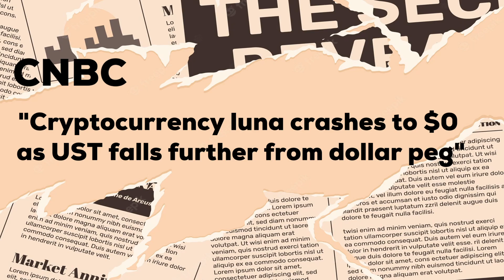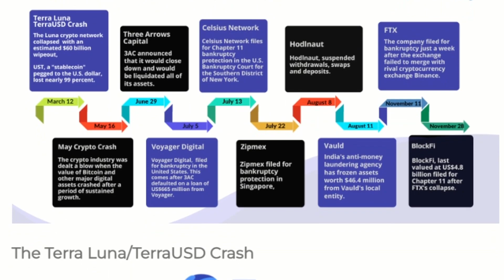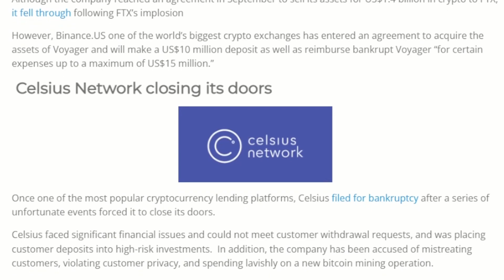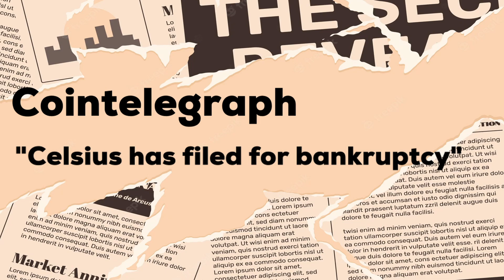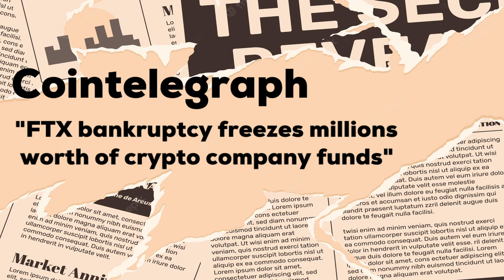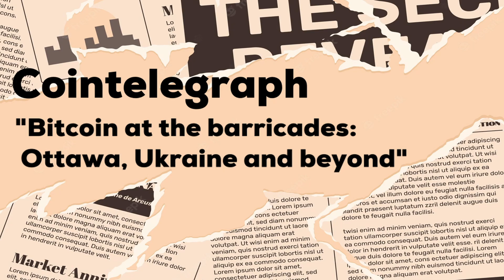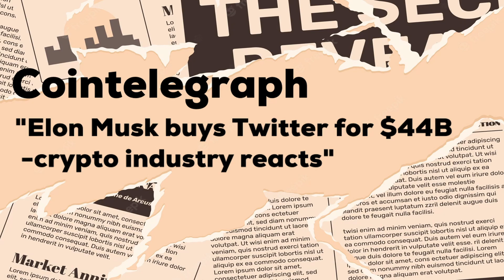NAJPOPULARNIJE CRYPTO VIJESTI 2022 U 15 MINUTA (2022 CRYPTO RECAP)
Ovdje sadržane informacije služe samo u informativne svrhe. Ništa se ovdje ne može tumačiti kao financijski pravni ili porezni savjet. Sadržaj ovog videa isključivo je mišljenje govornika koji nije licencirani financijski savjetnik ili registrirani investicijski savjetnik. Trgovanje kriptovalutama predstavlja značajan rizik od gubitka. Govornik ne jamči nikakav poseban ishod.